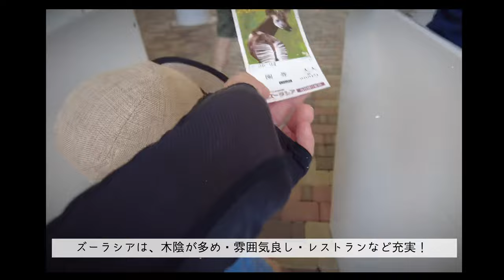動物園vlog：森の中の動物園🌳ズーラシアへ行ってきた🐘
今回の動画は、ズーラシアvlogです🦁
緑いっぱい🌲動物も見れて遊具もあるのでオススメです！
お出かけのご参考になれば嬉しいです♡

動画をご覧下さりありがとうございます🌿

このチャンネルでは、子連れのお出かけ・旅行vlogを中心に映像を作っています。
子連れで楽しめるスポットや旅行先などをご紹介しているので、楽しんでいただけると嬉しいです😊

◇ キャンプvlog：子連れでも楽しめる！手ぶらでキャンプ🏕| キャンプ初心者 | コテージ泊

◇ 旅vlog：おばあちゃんと行く城崎温泉♨️旅行 | 風情のある温泉街が素敵な旅

◇【VLOG】子連れ伊豆旅行 DAY2 | 伊豆に来たら外せない定番絶景スポット| アクティビティ動物園🐐

◇【子供お出かけ】子連れオススメお出かけスポット7選 | 東京・神奈川編

◇SUB【子連れ旅行】広島観光 DAY2・3  宮島編 | 美味しいランチの後は、宮島ロープウェイで頂上へ！

◇ SUB【子連れ旅行】東京から日帰りで楽しめる！山梨県観光スポットへ行ってきた🍇

◇ 【子供お出かけ】秋に行きたい！子連れオススメお出かけスポット4選 | 関東編

◇ 【週末vlog】日帰りで河口湖と山中湖へ行ってきた | 富士山 | ロープウェイ | 河口湖遊覧船 | 山梨vlog

◇SUB【子供とプール】大きなプールは初めて！4歳が大興奮♡東京サマーランド

◇【子供とお出かけ】2歳児とさがみ湖リゾートプレジャーフォレストに行ってきた| パディントンタウン

◇SUB【室内遊び場】はらぺこあおむしがいっぱい！ PLAY PARK ERIC CARLE へ行ってきた | 子供とお出かけ

◇SUB【DIY】貼るだけ焼き物タイルシールで洗面所DIY | 水垢が目立ちにくい | インテリア購入品紹介 | Bathroom makeover | Life in Japan

◇【購入品】マザーズバッグ | 軽くて洗えてオシャレ | 無印良品の小物入れなどもオススメ | マザーズリュック

◇SUB【子連れ旅行】3歳と秋の軽井沢旅行 | 雨の軽井沢の楽しみ方 | 子連れオススメホテル

◆編集に使用しているもの

・DJI Pocket 2 Creatorコンボ（ママのカメラ）

・SONY α7C（パパのカメラ）

・28-70mm F2.8 DG DN | Contemporary（レンズ）

  *30日間の無料トライアルあり

＊購入リンクは、Amazonアソシエイトリンクを使用しています。